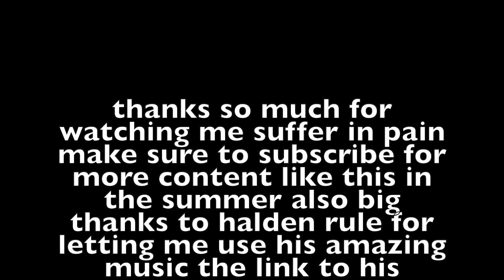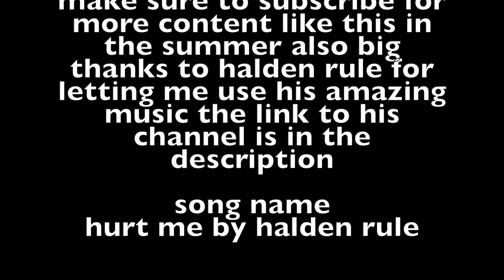shots ft my little brother and my homie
this ia a video where we pick drink a piece of paper and we have to take a shot of what the drink on the paper says I did this with my brother and my bast friend who is like a brother to me
also huge thanks to harden rule for letting my user is amazing music link to is channel is here⬇️